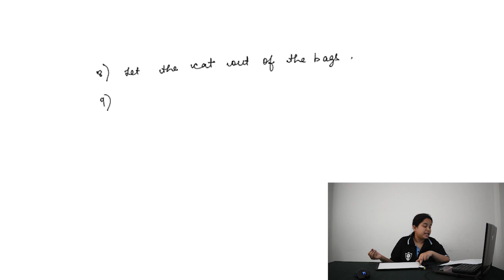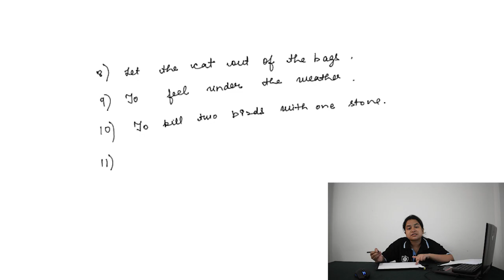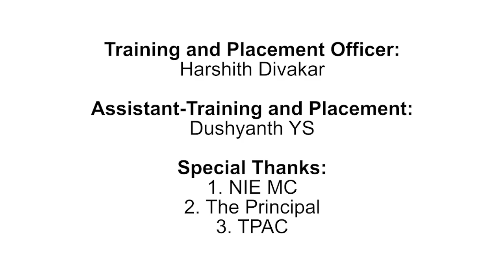Idioms and Phrases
The National Institute of Engineering (NIE) is a grant-in-aid institution and approved by the All India Council for Technical Education (AICTE), New Delhi. It is one of the 14 colleges in Karnataka that has been recognized under MHRD-World Bank sponsored Technical Education Quality Improvement Programme (TEQIP) in all three phases. Founded in 1946, with a renowned community of alumni, NIE is recognised for its excellent faculty with supporting resources and infrastructure. Five Undergraduate Programmes – Civil Engineering, Mechanical Engineering, Electronics & Communication Engineering, Electrical & Electronics Engineering and Industrial & Production Engineering and three PG Programmes – Hydraulics, Production Engineering & System Technology and Structural Engineering have been accredited by the National Board of Accreditation, New Delhi, under Tier-I. Across departments, NIE is in tune with the global standard of excellence in their disciplines. The governance covers various aspects from a Board of Directors to Governing and Academic Councils as well as the Governance framework that includes proceedings of the Academic Council, Rules of NIE and Memorandum & Byelaws. NIE is known for its academic prowess and world-renowned research. For learning and development beyond academics, NIE offers activities for everyone. And with active sports, culture and hobby students groups, students can find a group that fits their interests perfectly.

Placement & Training department :
The Placement & Training department of NIE plays a vital role and is one of the key departments of the Institute. From the very beginning, the institute lays greater emphasis on Industrial Training and Practical Training for engineering students. NIE is one of the first engineering colleges to establish the Training and Placement Department. Employment of the students of the college is our major concern. The Placement Cell serves to merely bridge the gap between a job-aspirant and a prospective employer.
Placement Cell interacts with more than 200 reputed organizations for arranging campus interviews for the final year BE/Mtech/MCA/PhD students. We make efforts to organize technical seminars, workshops and corporate expectation sessions. Industry personnel are invited periodically to enrich the knowledge of our student community with the latest technological innovations and industry practices. We produce graduates who are well equipped to handle the working norms of the industry.
The Training and Placement Department has a fully furnished seminar hall for company presentations, group discussion rooms and conferencing facilities, interview and discussion rooms.

And, in order to make the students ready for the company's Placement tests and interviews, we have recorded videos and uploaded them on YouTube for the betterment of the students.   As we all know soft skills play a very vital role in a prospect of a candidate for a job, and therefore a lot of emphasis is given towards the improvement of a candidate in that particular area. In addition to that in order to help students clear the 1st round of assessment which is the technical round we have introduced concepts and recorded them in order to help the students to easily understand the topics from a student's point of view, thus bringing a practical approach to theory.